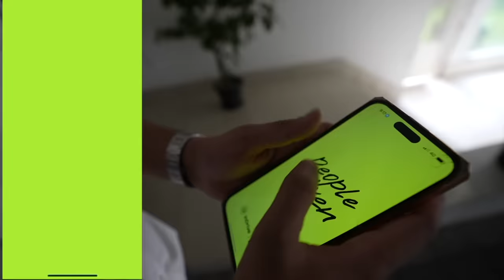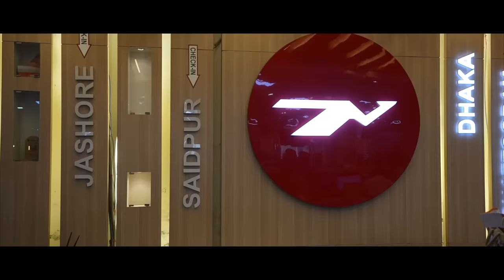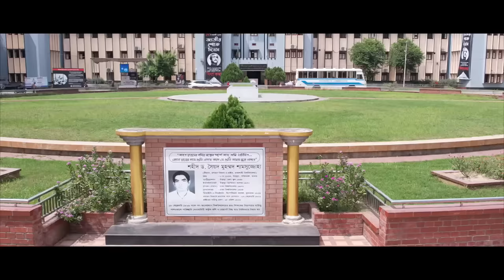The Beauty Of Rajshahi | Tawhid Afridi | Kala Bhuna | Kalai Ruti | Mango | Rahi | Padma | Vlog 110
THE BEAUTY OF RAJSHAHI - KALA BHUNA - KALAI RUTI - PADMA RIVER - DHAKA TO RAJSHAHI

Download the inDrive app now from the Where you can offer your own fare and The best part is here you can choose your driver based on their rating/car/pickup time.

My team and I had an incredible time trying Rajshahi's famous dishes like Kalai ruti and kala bhuna. We also had a lot of fun exploring popular places such as Mango garden, Rajbari, and especially Rajshahi University. Rajshahi is known for being the cleanest city and is famous for its silk production. If I unintentionally made any mistakes in this vlog, then I sincerely apologize.

RAJSHAHI :-
Rajshahi is a metropolitan city and a major urban, commercial and educational centre of Bangladesh. It is also the administrative seat of the eponymous division and district.

KALA BHUNA :-
Kala bhuna is a meat curry made of beef or mutton, originated in Chittagong, Bangladesh. Different types of spices are needed to prepare this traditional dish of Chittagong. In Bengali, the word kala or kalo means black and bhuna means deep fry.

RAJSHAHI UNIVERSITY :-
The University of Rajshahi, also known as Rajshahi University or RU, is a PhD granting public research university located in Motihar, Rajshahi, Bangladesh. It is the second oldest university in Bangladesh. The university's sixty departments are organized into ten faculties.

TAWHID AFRIDI - TAWHID AFRIDI NEW VLOG - RAJSHAHI VLOG
DHAKA TO RAJSHAHI - RAJSHAHI - RAJSHAHI UNIVERSITY - SILK CITY
MANGO GARDEN - KALAI RUTI - KALAI RUTI - MANGO CUTTING
T BADH - I BADH - MANGO GARDEN - PADMA RIVER - VLOG 110